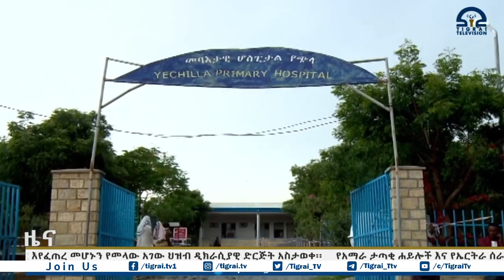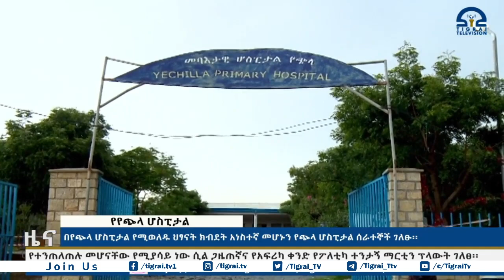በየጭላ ሆስፒታል የሚወለዱ ህፃናት ክብደት አነስተኛ መሆኑን የጭላ ሆስፒታል ሰራተኞች ገለፁ፡፡